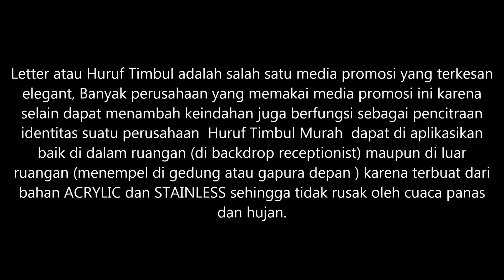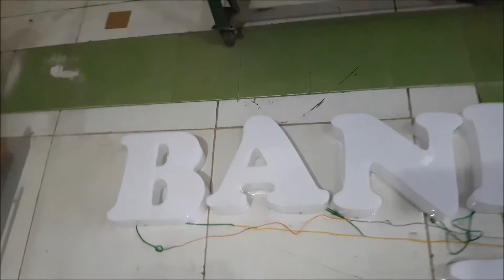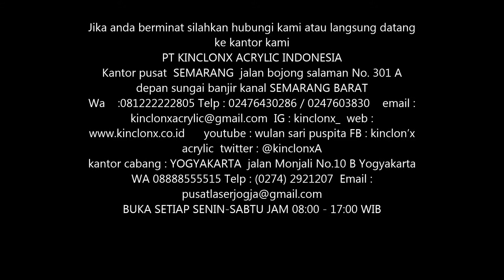BIKIN HURUF TIMBUL NYALA MURAH